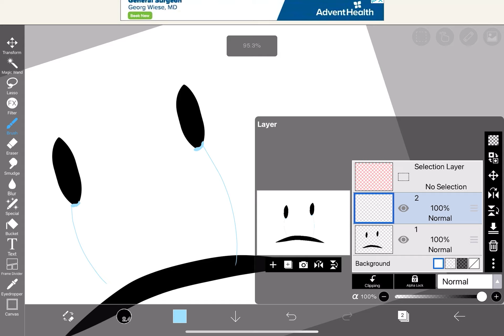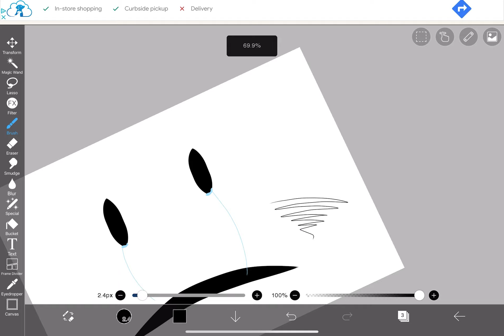when I forget to post a video: